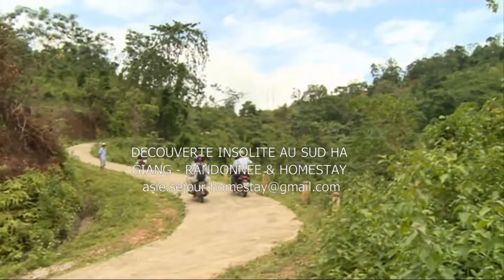VIETNAM INSOLITE VOYAGE - HA GIANG SUD, NOUVEAUX JOLIS CIRCUITS A MOTO, TREKS, HOMESTAY PAS CHERS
Vietnam, un pays authentique
Bordé par la Chine, le Laos, le Cambodge et la mer de Chine, le Vietnam a été longtemps un comptoir incontournable en Asie. Ce pays de passage se caractérise par un peuplement varié et la multitude de ses communautés en témoigne encore aujourd'hui.
Sa culture millénaire est faite de traditions très fortement ancrées dans la vie des Viet au quotidien. Religions, spiritualités et philosophies forment un tout et font de la découverte du Vietnam une aventure mémorable.
Outre ses traditions, Vietnam offre des paysages très variés : des montagnes à couper le souffle, le mythique Mékong et ses rives, ou encore les pitons rocheux immergées dans la baie d'Halong.
*** a voir le chapitre " Voyage dans le Delta du Mekong " qui se trouve

* Retrouvez nos autres clips qui sont classes dans TOP 10 de Google en tapant ces mots-cles, tels que :
- TONKIN VOYAGE DECOUVERTE
- HA GIANG TREKS ET HOMESTAY
- VIETNAM VAGABONDAGE
- HOMESTAY AU LAC BA BE
- TREKS ET CAMPING A L'ECART DU LAC BA BE
- VOYAGE VIETNAM INSOLITE DECOUVERTE
- CIRCUITS NORD TONKIN
- FAIRE DU CAMPING AU VIETNAM
- HA GIANG AUTREMENT
- VIETNAM AUTREMENT 2017
- VIETNAM DECOUVERTE INSOLITE
- BA BE AUTREMENT
- CIRCUITS VIETNAM INSOLITE
- VOYAGE HOMEMADE VIETNAM
- GUIDE FRANCOPHONE HA GIANG
- VIETNAM DECOUVERTE TREKS ET CAMPING
* amples infos : nous ecrire a cote